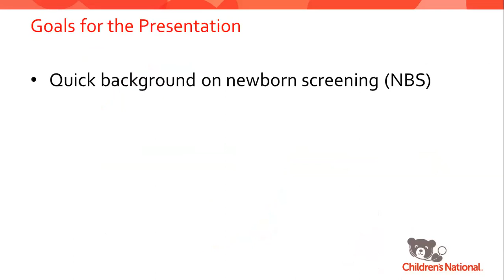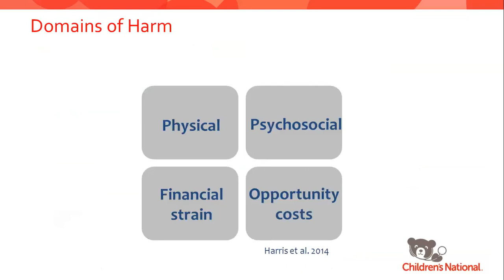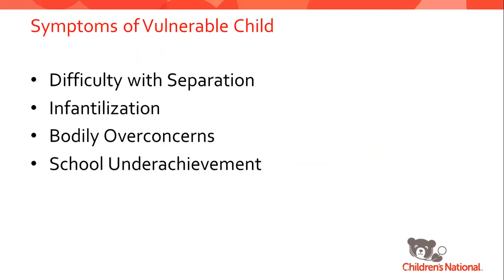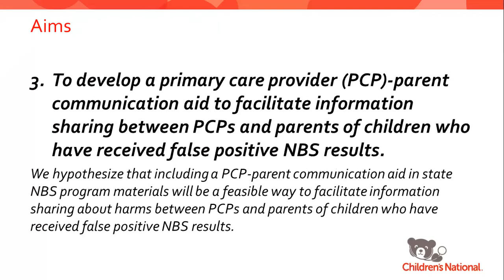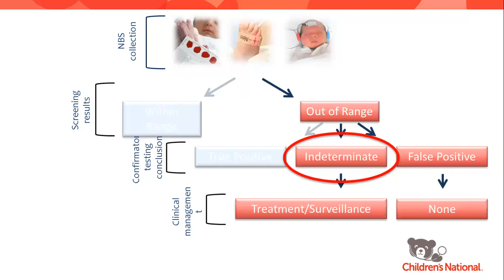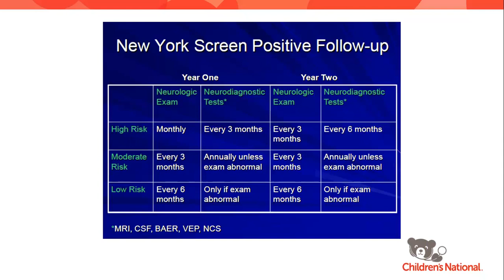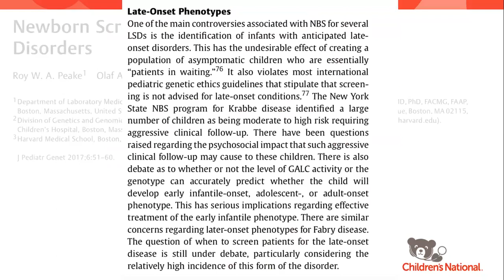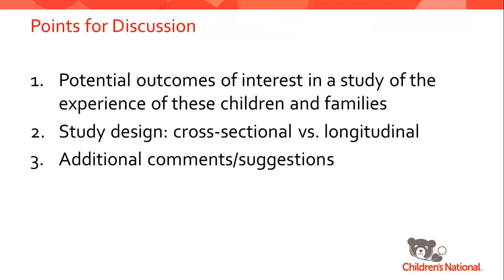Mind the Gap: Examining the Impact of False Positives and Diagnostic Dilemmas in Newborn Screening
Beth A. Tarini, M.D., M.S., presents this topic in the Enrichment Lecture Series hosted by the Center for Translational Research at Children's National Hospital.